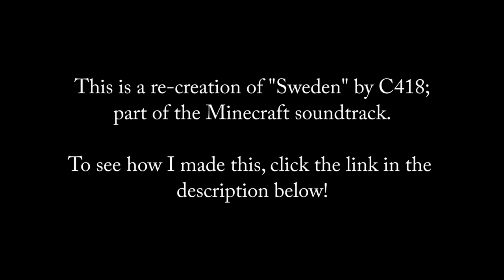354 [MUSIC ONLY] "Sweden" - C418 Remake